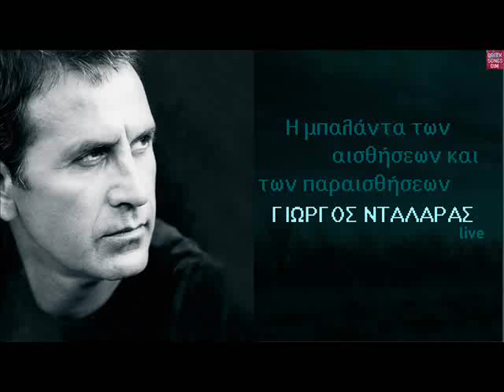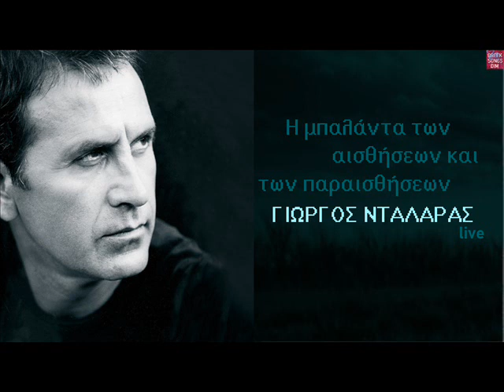Γιώργος Νταλάρας Η μπαλάντα των αισθήσεων και των παραισθήσεων Live / Giorgos Ntalaras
Στίχοι: Άρης Δαβαράκης
Μουσική: Μάνος Χατζιδάκις
1987
Πρώτη Εκτέλεση: Βασίλης Λέκκας
1982

Σαν παλιό σινεμά και σαν τη Χαλιμά
που μιλάει με τα παιδιά
σου κρύβω την αλήθεια
κι αφήνω από τα στήθια μου να βγουν
παραμύθια για κείνους π’ αγαπούν

Για στιγμές μυστικές για λάμψεις μαγικές
γι’ αγκαλιές ερωτικές για νύχτες φωτεινές

Σ’ αγκαλιάζω στο σκοτάδι
σε τυλίγω μ’ ένα χάδι
τώρα είμαι γυμνός
μοιάζω σαν Θεός
φωτεινός δυνατός,
μπορείς να μ’ αγαπήσεις
μπορείς να μου φωτίσεις μια στιγμή
το κορμί μου είναι μόνο η αφορμή

ΚΑΛΗ ΑΚΡΟΑΣΗ !!!